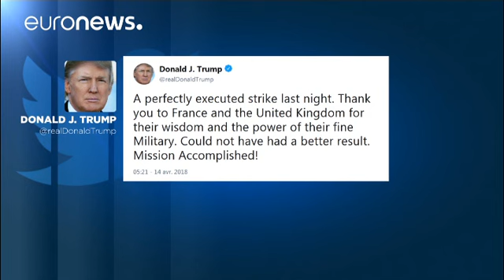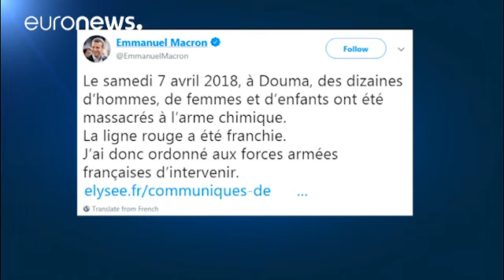Usa, Francia e Regno Unito attaccano obiettivi militari in Siria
L'offensiva nella notte tra venerdì e sabato: presi di mira molteplici obiettivi, tra cui un sito di stoccaggio di armi chimiche a ovest di Homs. Mosca: "Le azioni degli Usa e dei loro alleati in Siria non rimarranno senza conseguenze". Le reazioni di Francia e Gran Bretagna…